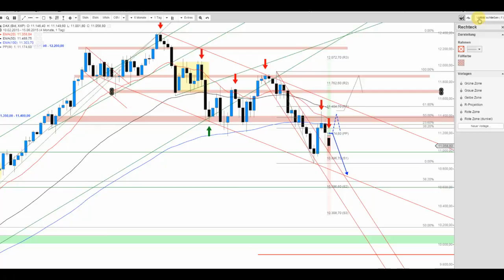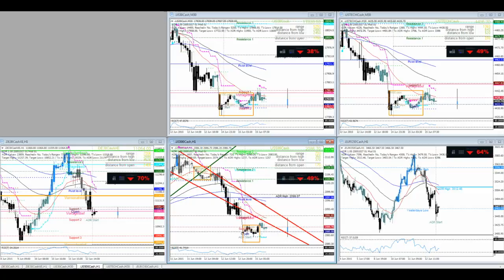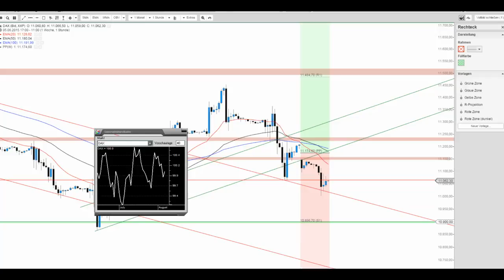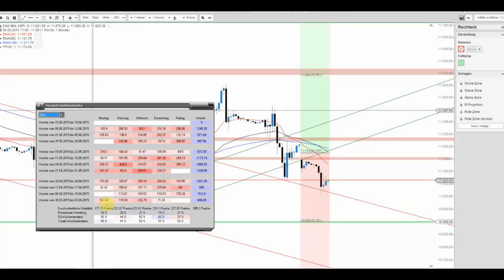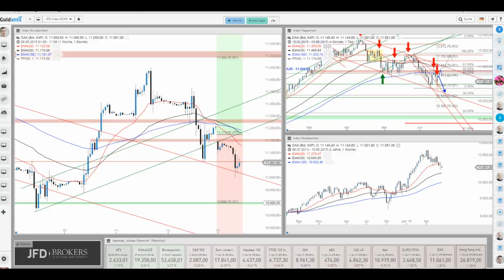DAX-Schieflage und die Konsequenzen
Der DAX setzt seine schwache Tendenz fort und lässt ein nochmaliges Unterschreiten des Niveaus von 11.000 Punkten sehr wahrscheinlich werden. Die Bären üben wieder/weiter Dominanz aus.